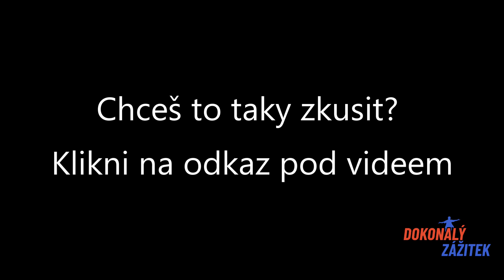Tandemový seskok v Prostějově z výšky 4 000 metrů.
Dokonalý zážitek z volného pádu a letu na padáku v Prostějově. Tandemový seskok je nejlepší adrenalinový zážitek, který lze zažít. Podívejte se na naší nabídku tandemových seskoků.
Přečtěte si, jak tandemový seskok probíhá od nástupu do letadla po hladké přistání.